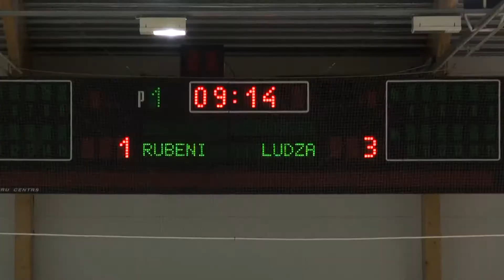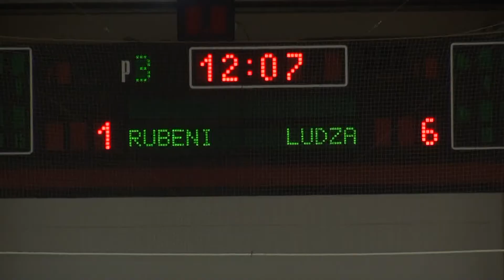2011.04.10 HK Rubeni - HK Ludza 1:6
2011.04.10 HK Rubeni - HK Ludza 1:6